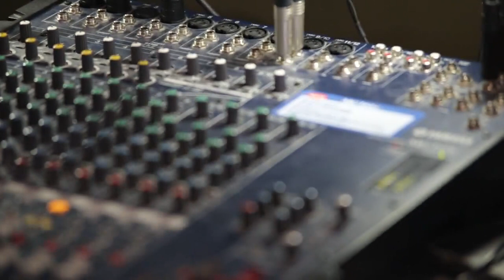Ieskats pasākumā "Pasaules Radio diena — RSU Studentu radio "Skaļāk!"" (intervija, 2017.gads)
Ieskats 2017.gada 13.februāra pasākumā "Pasaules Radio diena — RSU Studentu radio "Skaļāk!"" kuru īstenoja Rīgas Stradiņa universitātes Studentu medija "Skaļāk!" aktīvisti Tālivaldis Kronbergs (ideja un organizēšana), Elvis Vežuks (organizēšana un tehniskais nodrošinājums), Toms Kļaviņš (tehniskais nodrošinājums), Ričards Lācis, Krista Andersone un Kristaps Feldmanis. Ieskatā redzama arī Rīgas Stradiņa universitātes Ķīnas studiju centra vadītāja Una Aleksandra Bērziņa—Čerenkova (saruna raidījumā "Talants tev līdzās"

Ieskatu veidoja Rīgas Stradiņa universitātes Komunikācijas fakultātes studiju programmas "Multimediju komunikācija" studenti Artūrs Blumbergs un Sandijs Leicis.